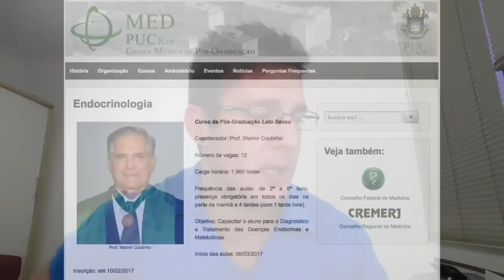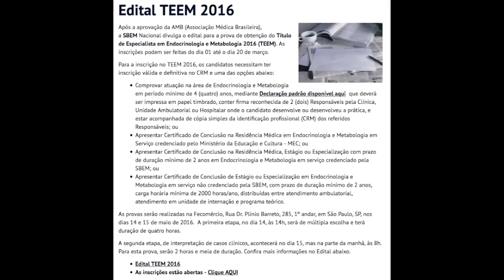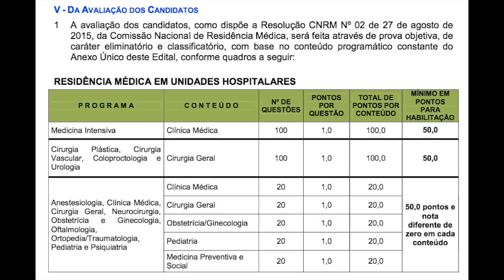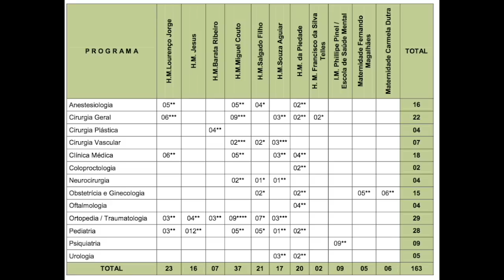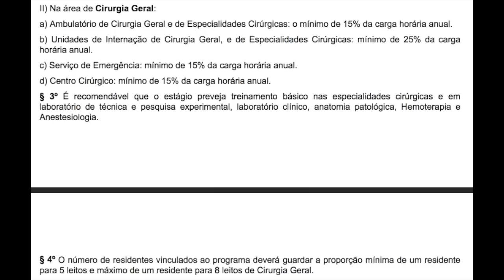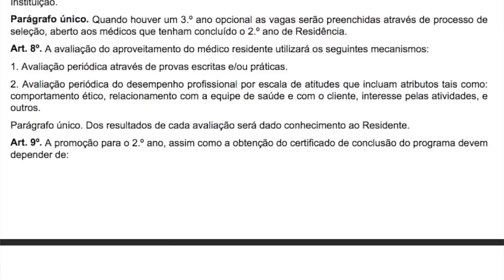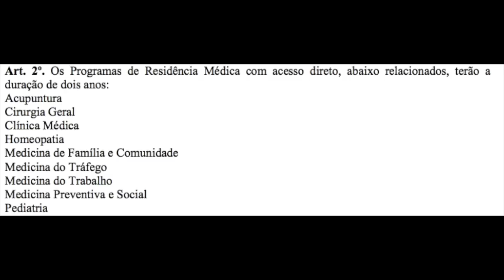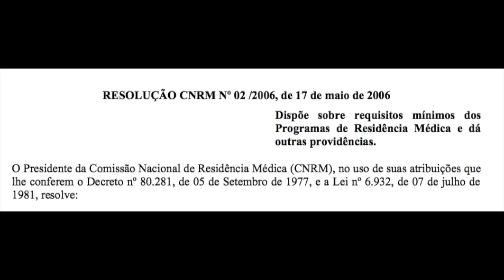Quero Ser Medicina | Residência Médica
Guia do tempo:

Residência médica
O que é? - 2:22
Residência X Especialização - 8:43
Como entrar? - 15:13
Carga horária, avaliação e remuneração - 22:25
Duração, cronogramas e possibilidades - 33:04
Como me preparar? 44:10
Como escolher? 47:54